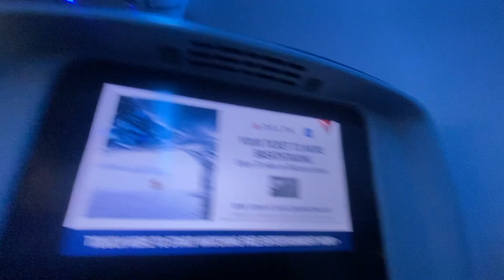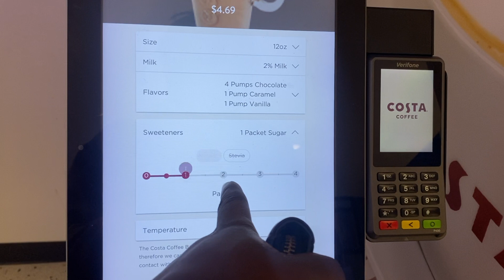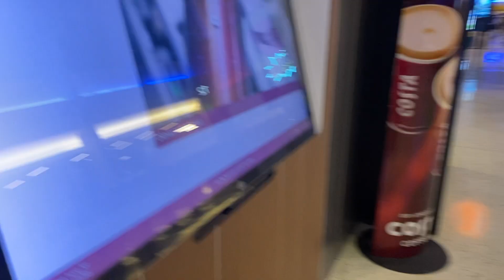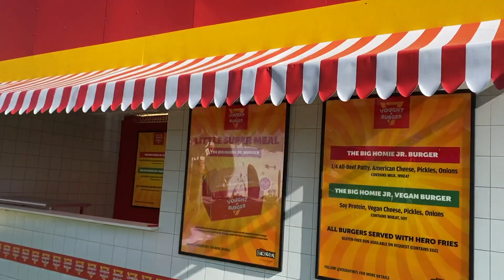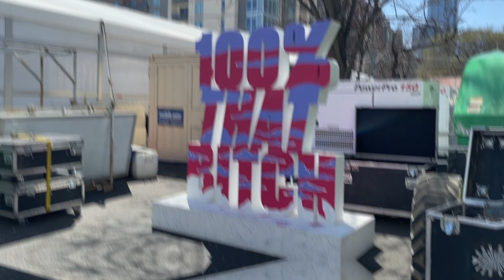SXSW 2022 Brand Ambassador Experience: DAY 1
First episode in a new series I am gonna do called " Life Of A Brand Ambassador". First vlog in a few years & more to come!

About SXSW:
SXSW dedicates itself to helping creative people achieve their goals. Founded in 1987 in Austin, Texas, SXSW is best known for its conference and festivals that celebrate the convergence of the interactive, film, and music industries. An essential destination for global professionals, this year’s online event features sessions, showcases, screenings, exhibitions, professional development and a variety of networking opportunities.